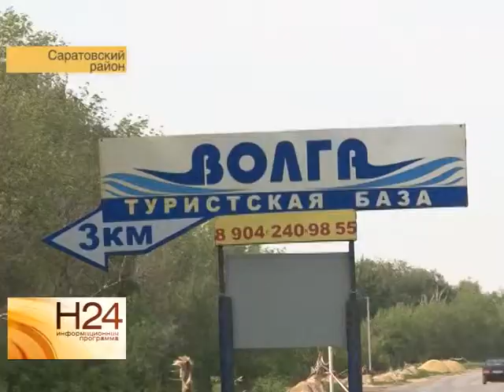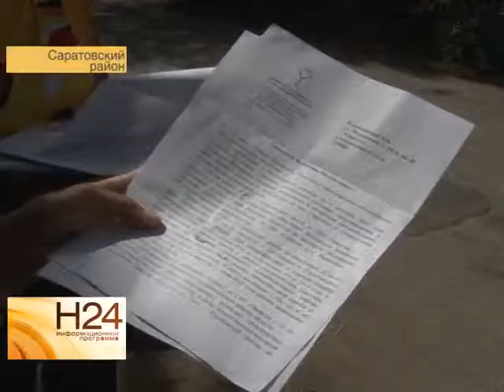Рейсовый автобус не может ходить из-за плохого асфальта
Пять километров пешком: такую цену приходится платить дачникам за свой урожай. Из-за отмены рейса люди вынуждены идти с тяжелыми сумками по оживленной дороге.
Парадокс в том, что автобус не пускают по отремонтированному дорожному полотну. Почему, разбиралась Юлия Шишкина. Сюжет вышел в эфир 10 июля.